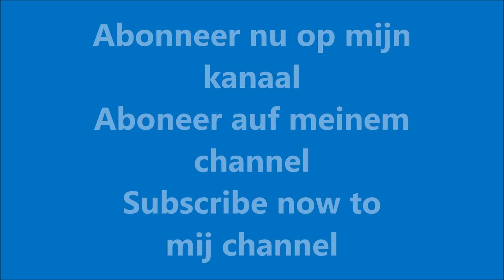NEW Krone Comprima CF155XC Plus | John Deere | Balen persen | Pressing bales | G J v/d Berg Nunspeet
Loonbedrijf / Contractor: G.J. van den Berg uit Nunspeet (NL).
Werkzaamheden: Balen persen en wikkelen | Pressing and wrapping bales | Ballen pressen und Wickeln | Grasseizoen 2020
Machines: John Deere 6155R met een nieuwe / new Krone Comprima CF 155 XC Plus
Locatie / Location: Wijkerwoldweg, Oosterwolde (NL)

NEW Krone Comprima CF 155 XC Plus + John Deere | Pressing bales | G J van den Berg Nunspeet | 2020